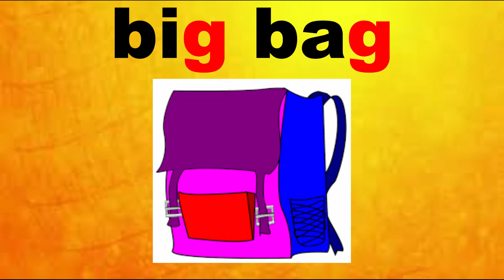/g/ sound(Unit 8 The Robot- Supermind Student 's Book page 99)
This video teach pupils about the /g/ sound.